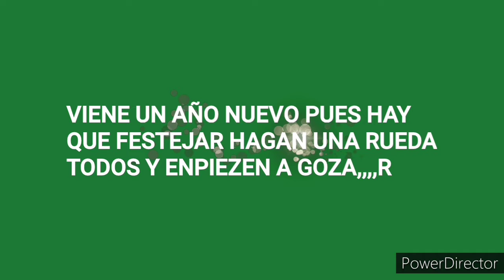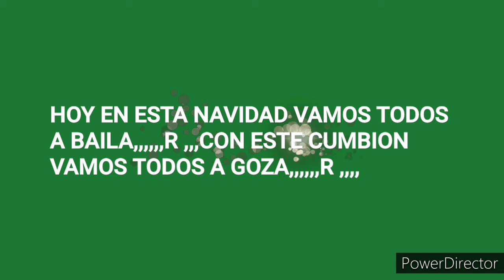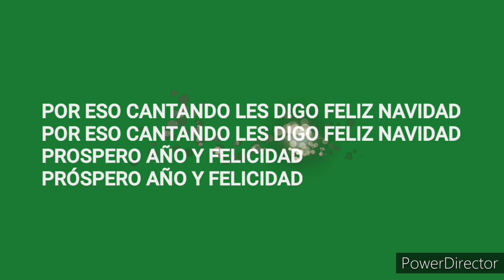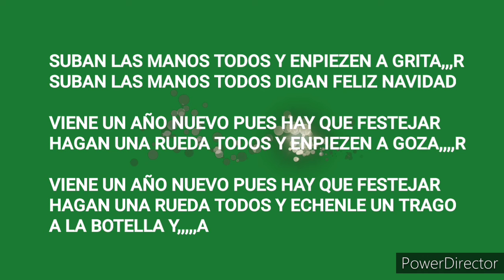KARAOKE AAC 🎤🎸🎤 HOY EN ESTA NAVIDAD ( VIDEO OFICIAL) PRODUCER BY A CALIX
PRODUCER BY A CALIX

EL RANCHERO OLANCHANO CALIX OFICIAL

AUTOR ÁNGEL ALBERTO CALIX

CANTANTE Y COMPOSITOR